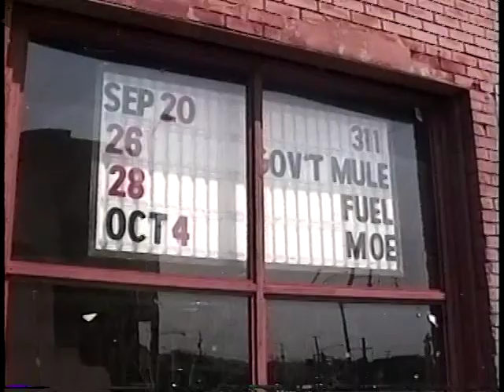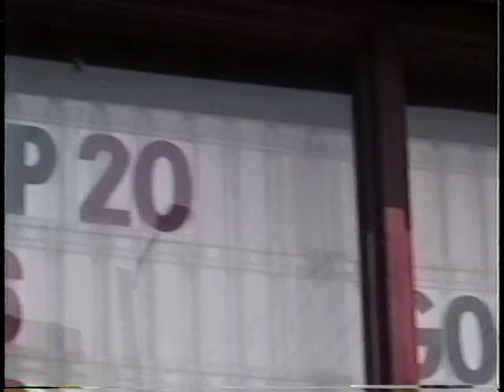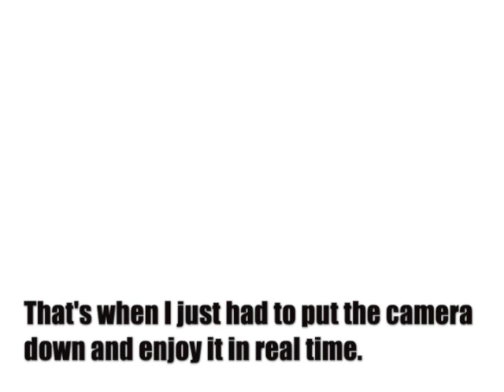311 - 9/20/99 Nashville, TN Soundcheck & Promo Footage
Before I began my work with reuse, I worked in the music industry for 10 years. It was seeing so much waste in the industry that drew me to start my reuse apparel brand, STAY VOCAL. A big part of that time was running Goon reigN, a street promotions company that I ran with my partner, Seth Abrams.

In 1999, Goon reigN was hired by Capricorn Records to be the official street team for 311’s Soundsystem album. In addition to street promotions like handing out stickers and putting up posters, we would attend 311’s shows and get the crowd hyped up during the show.

In September of '99, I traveled to Nashville, Tennessee (where Capricorn was based) to see the first show of 311's Soundsystem Tour. The previous spring, I had graduated from college and for the first time, I had a truly flexible schedule. I had also become friends with the band's tour manager, Yonnie, and this was the first time that I was ever put on a guest list for a 311 show. As you'll hear in the video, I was beyond excited about the situation.

The video footage is not of the concert at 328 Performance Hall, but footage of my promotional work at the venue and also some of the band's soundcheck. You’ll see how I decorated inside and outside the venue with promotional 311 posters. Unfortunately, it's only a small amount of their soundcheck, but I was pretty excited and just wanted to enjoy it. At least there’s this!

*** More about Alex Eaves ***

Alex Eaves is a reuse expert and has been leading a passionate reuse lifestyle since 2008. He is the owner of the reuse apparel brand, STAY VOCAL,  the director of the award winning documentary, REUSE! Because You Can't Recycle The Planet. and builder/dweller of the REUSE! Box Truck Tiny House. Learn more about and connect with Alex at:

Alex is clearly a big 311 fan and has been since 1994. After running their street team in 1999, he ended up working for the band in the early 2000s at their mailorder office and as their touring merchandiser.

*** More about 311 ***

311 (Three Eleven) is a multi platinum selling rock band originally hailing from Omaha, Nebraska. They’re currently celebrating 30 years as a band! You can listen to their music and see what they're up to on their